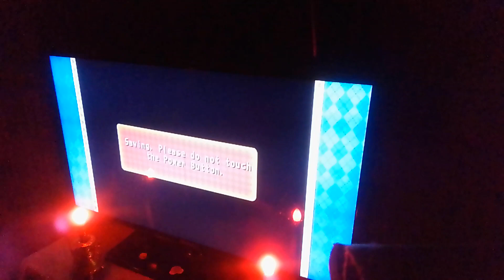Mario party 8 DK treetop temple (Mario, Toad, Dry Bones, Wario) (Part 3)